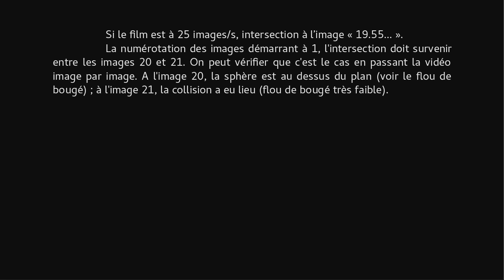Chute d'une sphère (modélisation dans Blender)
Comparaison avec la théorie.

- simulation : Blender
- texte avec équations : LibreOffice, exporté en png
- police sans sérif
- montage : Kdenlive, Blender
- Codec : "lossless"